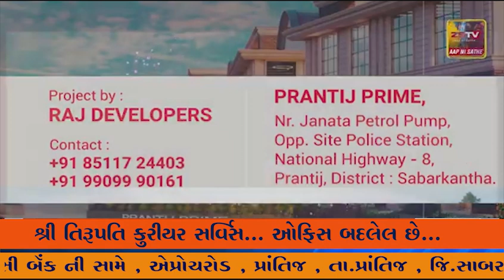ચોટીલા નગરપાલિકાના આઉટસોર્સિંગ થી કામ કરતા કર્મચારીઓ દ્વારા છેલ્લા છ મહિનાનો પગાર નહીં થતા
ચોટીલા નગરપાલિકાના આઉટસોર્સિંગ થી કામ કરતા કર્મચારીઓ દ્વારા છેલ્લા છ મહિનાનો પગાર નહીં થતા ચોટીલા પ્રાંત અધિકારીને આવેદનપત્ર પાઠવવામાં આવ્યું